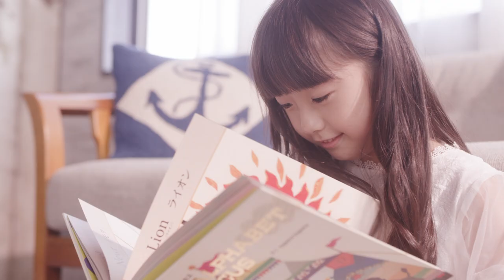えなこ「名探偵キミに告ぐ」 Official Video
えなこ「ドレス・レ・コード」リード曲
”名探偵キミに告ぐ” Official Video

【収録楽曲】
M1.名探偵キミに告ぐ　作詞作曲：大石昌良
M2.めたもるふぉーかす　作詞作曲：ZAQ
M3.シャボンより脆いセカイ　作詞作曲：Q-MHz
M4.変身前夜　作詞：hotaru / 作曲：KanadeYUK
M5.スウィッチドールの涙　作詞作曲：草野華余子

音楽プロデュース：Tom-H@ck

2,273円＋税 / DDCZ-2269

(C)CAT entertainment 株式会社